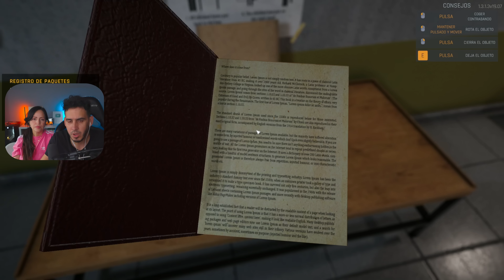Los Guardias de la Prisión más Peligrosa del Mundo ! Revela sus Secretos | Prison Simulator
Este juego es un simulador de una prisión donde eres un oficial de la prisión.